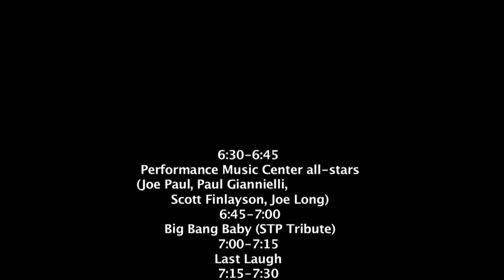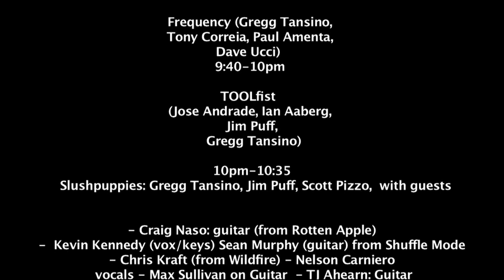MUSICAL TRIBUTE TO BILL MEEHAN part-15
Fundraiser organized and performed by friends of Bill Meehan
Video taped at Club Rain, Jan. 27, 2013